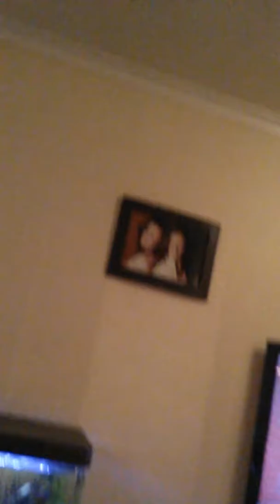Just a random video! !like and sub